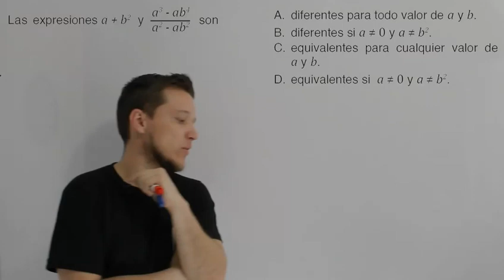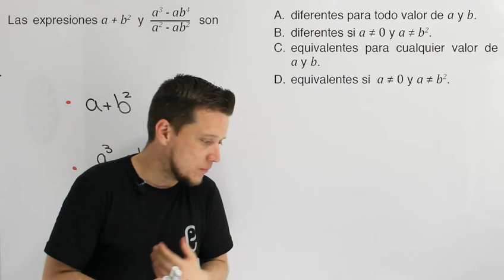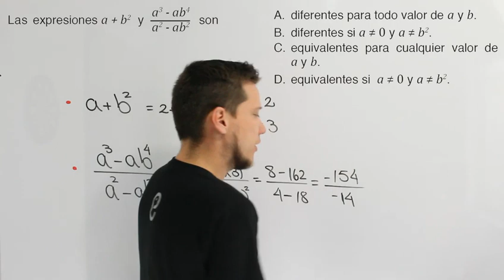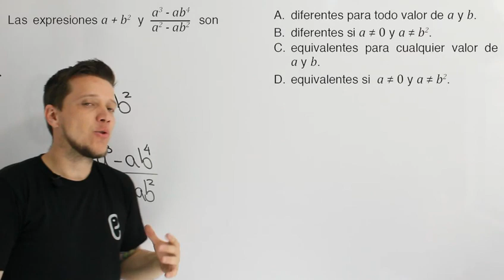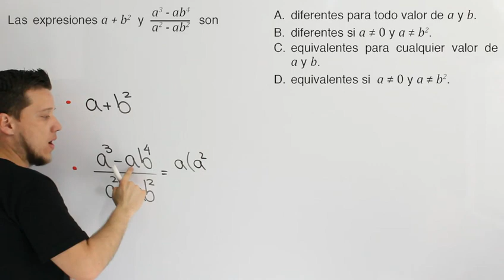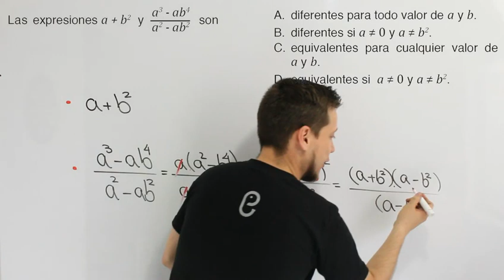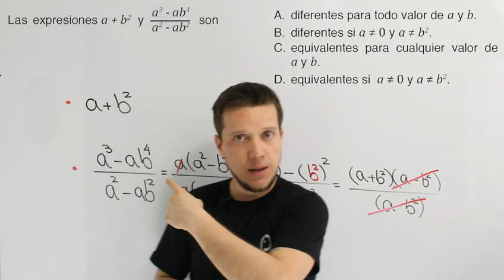🐘 Álgebra Ejercicio 17 🔥🚀